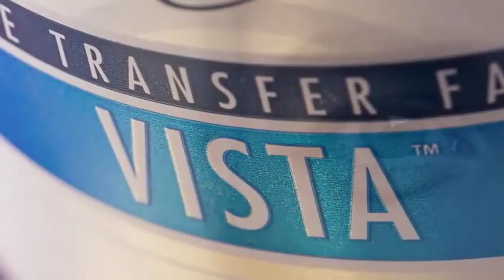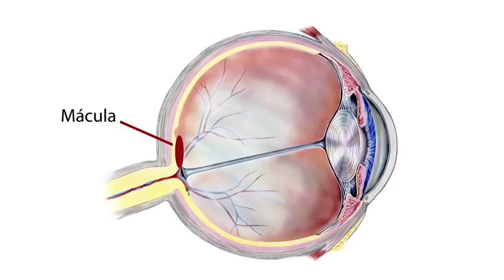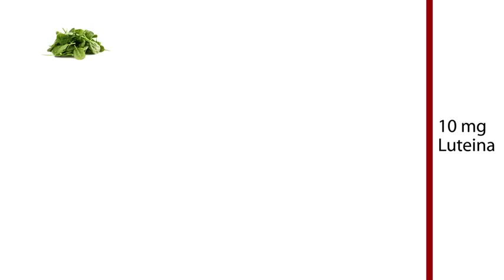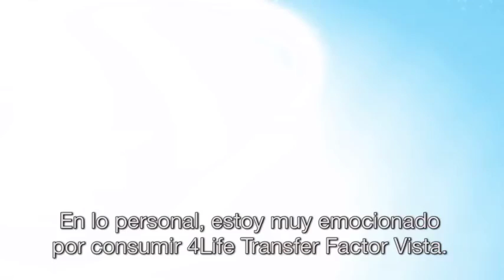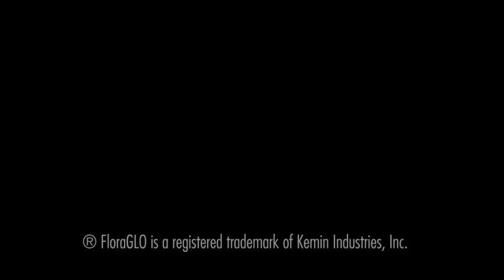LA VISTA MUY IMPORTANTE .COMO TENER UNA VISTA SALUDABLE